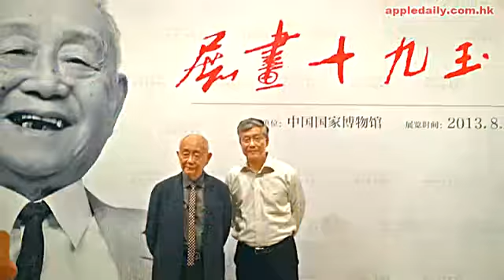黃永玉九十畫展 帶你入奇幻藝術國度